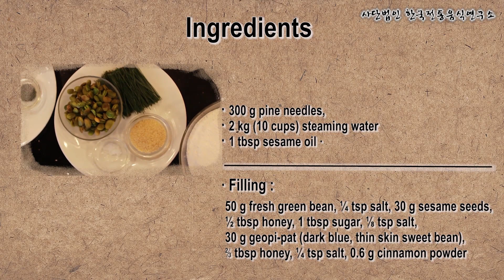Korean Life & Heritage - Traditional Food Recipe - 08. Songpyun (Moon Shape Rice Cake)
More informations about Korean Traditional Food